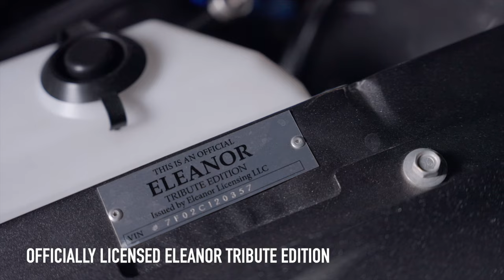1967 Ford Mustang Eleanor Tribute Edition - BARRETT-JACKSON 2024 SCOTTSDALE AUCTION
Lot 1317.1 - This officially licensed Eleanor Tribute Edition 1967 @ford Mustang comes complete with the Eleanor "Gone in 60 Seconds" Certificate of Authenticity with Eleanor VIN plate and emblems. True to form, this quality build is professionally finished in Eleanor Pepper Gray Metallic two-stage exterior paint with rich black Rally body stripes. It was born a 1967 Mustang fastback on December 13, 1966, as the Marti Report authenticates. This Eleanor was created by a professional team of craftsman utilizing correct movie Eleanor body modifications and accessories, including a side-exit exhaust, sequential taillights, Go-Baby-Go shifter, and ornamental nitrous bottle and switch. It is powered by a 428ci V8 engine mated to a Toploader 4-speed manual transmission and 8-inch Ford rear axle. It is equipped with a Vintage Air system, power disc brakes, power steering and front coilover suspension, all riding on 10-spoke American Racing wheels. The deluxe interior features custom seats with a roll bar, as well as special seatbelts and harnesses, Velocity gauges fitted to the driver's side dash, a vintage-style steering wheel, RetroSound stereo with Bluetooth, and lots of stainless-steel and billet trim. There is special LED blue lighting in the interior cabin, engine compartment and under the chassis. Included is a framed 30x40-inch professionally assembled "Gone in 60 Seconds" official movie poster, along with authentic signed photos of lead cast members Nicolas Cage and Angelina Jolie. This 1967 Mustang fastback includes a Marti Report.

See more about this Lot #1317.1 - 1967 FORD MUSTANG ELEANOR TRIBUTE EDITION